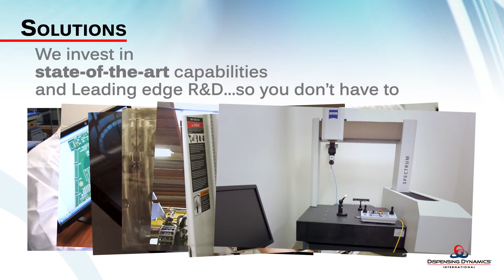Who We Are